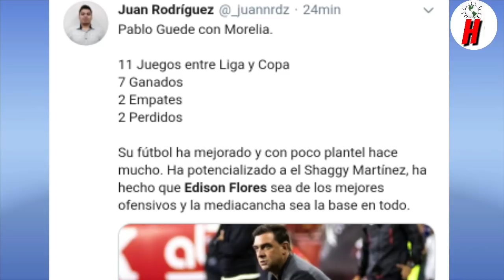¡Genial¡ MEXICO Sorprendido con Golazo de EDISON FLORES y su Racha Goleadora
Tremendo partido de edison flores en goleada del Monarcas Morelia ante Juares. Relatores mexicanos elogiaron al peruano edison flores.

Monarcas Morelia vs Juares 6-1
Edison Flores vs Juares